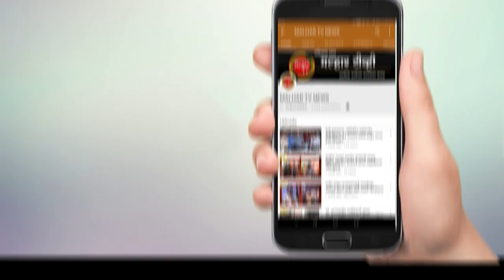महापालिका हद्दीतील लॉकडाऊन हटवून जनजीवन पूर्वपदावर आणण्यासाठी तातडीने पावले उचला - आ. प्रशांत ठाकूर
पनवेल महानगरपालिका क्षेत्रातील जाहिर केलेला लॉकडाऊन तातडीने हटवून जनजीवन पूर्व पदावर आणण्यासाठी तातडीने पावले उचलावीत, अशी आग्रही मागणी आमदार प्रशांत ठाकूर यांनी पनवेल महानगरपालिकेचे आयुक्त सुधाकर देशमुख यांच्याकडे लेखी निवेदनाद्वारे केली आहे.
            आमदार प्रशांत ठाकूर यांनी आयुक्तांना दिलेल्या निवेदनात, नागरिकांना भेडसावणाऱ्या समस्यांचा उहापोह केला आहे. त्यांनी निवेदनातून म्हंटले आहे कि, पनवेल महानगरपालिका हद्दीत सुरुवातीच्या काळात केंद्र शासनाने जाहिर केलेला व महाराष्ट्र शासनाने वाढवलेला असा लॉकडाऊन हा २४ मार्च ते ३१ मे पर्यत सुरू राहिला. काही प्रमाणात मे महिन्यात व नंतर जून महिन्यात उद्योग, व्यवसाय व व्यापार यांची गाडी रूळावर येते ना येते तोच कोरोना संसर्गाची साखळी तोडण्याच्या नावाखाली ३ जुलै पासून पुन्हा लॉकडाऊन जाहिर झालेला आहे.मुळातच लॉकडाऊन हे कोरोनाचे संक्रमण थांबण्यावरचा उपचार नाही, हे विविध क्षेत्रातील अनेक तज्ञांनी वारंवार बोलून दाखवले आहे . नागरिकांनी लॉकडाऊनच्या सुख्वातीच्या काळात मास्क घालणे, सॅनिटायझर वापरणे (हात साबणाणे वारंवार स्वच्छ धुणे) व एकमेकांपासून किमान ३ फुटांचे शारिरिक अंतर पाळणे या सवयी लावून घेणे अभिप्रेत होते. मात्र सुरूवातीच्या काळात महाराष्ट्र सरकारकडून पनवेल परिसरातून अत्यावश्यक सेवेमध्ये दैनंदिन कामासाठी मुंबईमध्ये जाणाऱ्या लोकांपासून त्यांच्या परिवारांना होणारे कोरोनाचे संक्रमण थांबण्यात अपयश आल्यामुळे पनवेलमधील कोरोनाच्या रूग्णांच्या संख्येत दिवसेंदिवस वाढ होत आहे मात्र एकीकडे मुंबईमध्ये रूग्णांची संख्या रोज वाढत असताना संपूर्ण जुलै महिन्यात तिथे लॉकडाऊन नाही, मात्र पनवेल महापालिकासारख्या क्षेत्रात लॉकडाऊन लागू केला आहे. सदर लॉकडाऊनच्या कालावधीत सातत्याने वाढ करून महानगरपालिका उद्योजकांचा व व्यापाऱ्यांचा अंत पाहत आहे. सर्वसामान्य नागरिकांना देखील लागणाऱ्या दैनंदिन गरजेच्या वस्तु कशा पद्धतीने मिळवाव्यात असा प्रश्न पडतो आहे . दुकान उघडल्याशिवाय ज्यांचा व्यवसाय होवू शकत नाही असे दुकानदार तसेच वेगवेगळ्या पद्धतीच्या सेवा पुरवणाऱ्या संस्था याठिकाणी काम करणाऱ्या लोकांच्या रोजगारावरती या लॉकडाऊनचा अनिष्ट परिणाम जाणवू लागला आहे. पनवेल महानगरपालिका हद्दीत १५० ते २०० च्या घरात वाढणारी रोजची रूग्ण संख्या पाहता या रूग्ण संख्येला आवश्यक असणारे ऑक्सिजन व व्हेंटिलेटर बेड उपलब्ध करून देण्याची महापालिका अधिकाऱ्यांची धडपड ही अपुरी पडते आहे अशी नागरिकांमध्ये स्पष्ट भावना आहे.
         या परिस्थितीमध्ये रूग्णांसाठी जास्तीत जास्त वैद्यकीय सेवा उपलब्ध करून देणे आणि रूग्णांच्या संपर्कात आलेल्या तसेच संभाव्य रूग्णांची स्वॅब टेस्ट तसेच रॅपिड अँटीबॉडी टेस्ट जास्तीत जास्त प्रमाणात वाढवणे याला प्राधान्य देण्याची आवश्यकता आहे. तसेच ज्या उद्योग, अस्थापनांना आपले काम चालू ठेवायचे आहे, त्यांनी आपल्या उद्योगातील कामगारांच्या आरोग्याची काळजी घेणे व त्यांना कोरोनाची लागण झाल्यास त्यांच्या उपचाराचा खर्च उचलणे हे बंधनकारक करण्याची आवश्यकता आहे. मात्र केवळ लॉकडाऊन करून महापालिका या सर्वापासून सुटका करून घेऊ इच्छिते. याचा पनवेल परिसरातील नागरिकांमार्फत व पनवेल शहरातील विविध घटकामार्फत निषेध केला जात आहे. जनसामान्यांचा विचार करून महानगरपालिका हद्दीतील लॉकडाऊन तातडीने हटवून जनजीवन पूर्व पदावर आणण्यासाठी तातडीने पावले उचलावीत अन्यथा भारतीय जनता पार्टीला आंदोलनात्मक भूमिका घ्यावी लागेल, असेही आमदार प्रशांत ठाकूर यांनी या निवेदनातून अधोरेखित केले आहे.